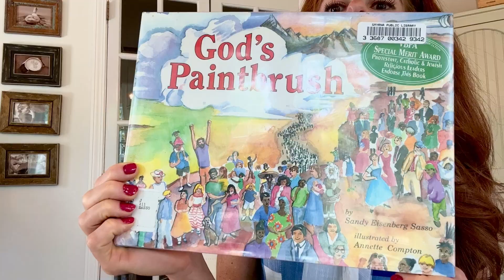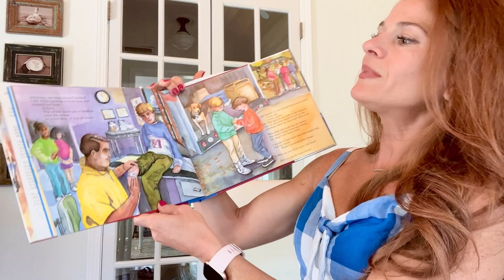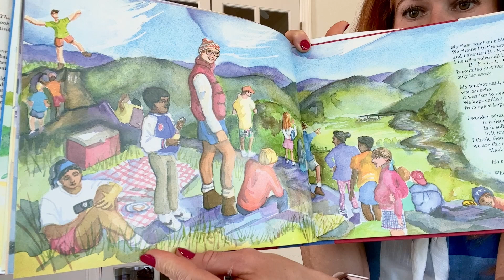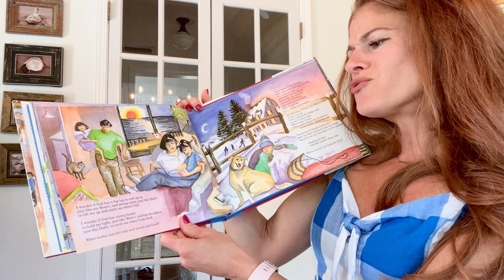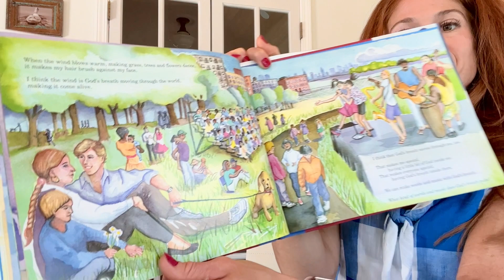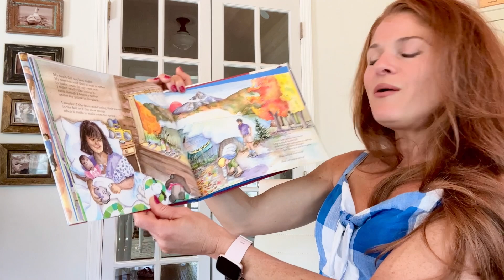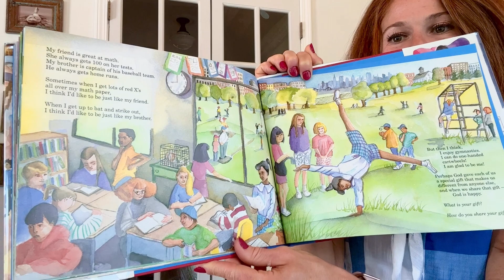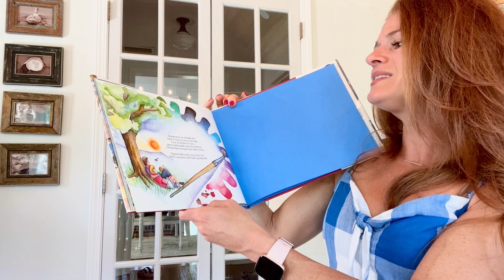"God's Paintbrush" By Sandy Eisenberg Sasso & Annette Compton / Books For Kids With Jess - Ep 4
Hey Kids,

In this video I’ll be reading “God's Paintbrush" By Sandy Eisenberg Sasso Illustrated By Annette Compton.

Link to purchase this book

I would be so grateful if you would Subscribe to my channel (free) by hitting the RED & WHITE Rectangular SUBSCRIBE box down below and then tap that bell next to it for notifications so you can be notified each time I post!  I’ll be reading a NEW book every Tuesday!

Like on Facebook:  Facebook.com/booksforkidswithjess